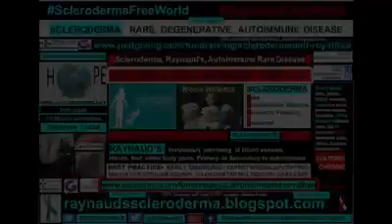BBC Radio Stoke Interview, Nicola Whitehill, Raynaud’s and Scleroderma, Sept 2013. Rare Disease.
BBC Radio Stoke Interview, Nicola Whitehill, Raynaud’s and Scleroderma, Sept 2013.
Scleroderma, Raynaud's, Autoimmune Rare Disease.